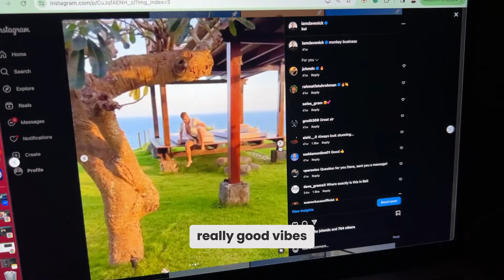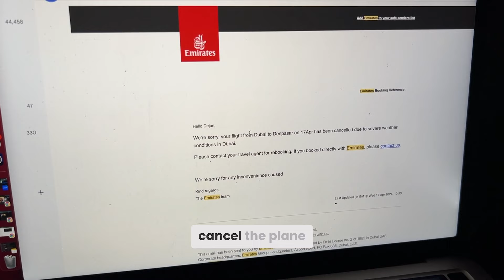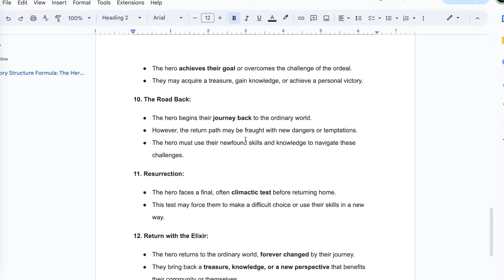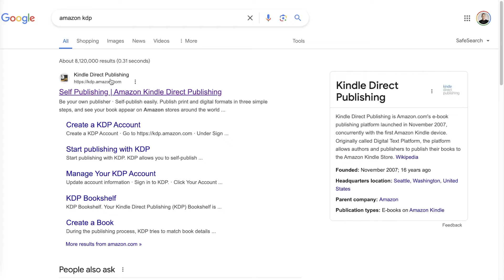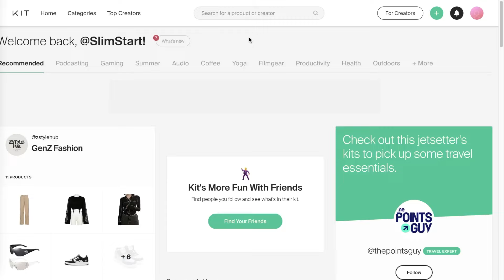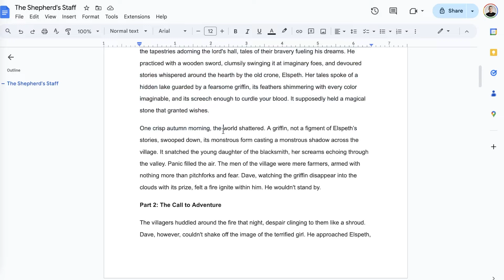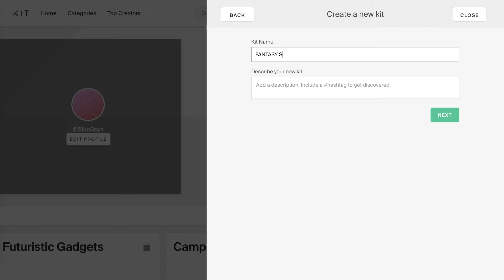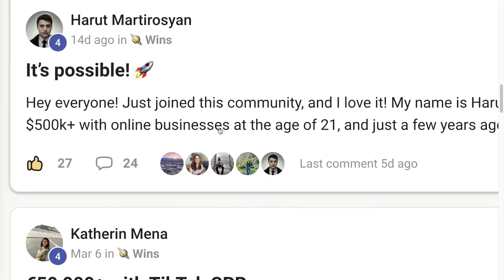Earn $135/Hour with Google AI For Free (2024)